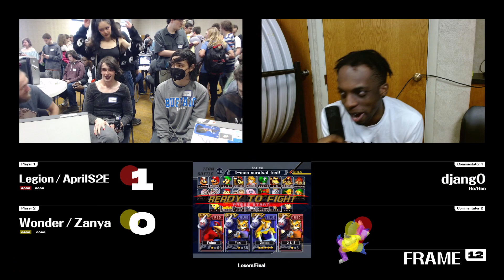Frame 12 Melee Doubles - Legion/AprilS2E vs Zanya/Wonder | Losers Finals